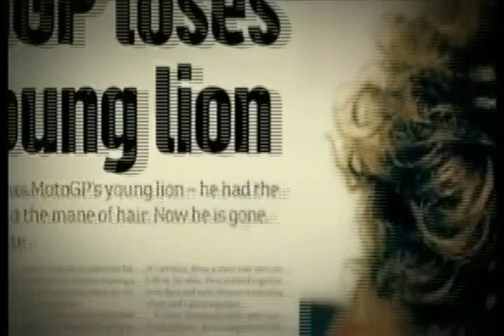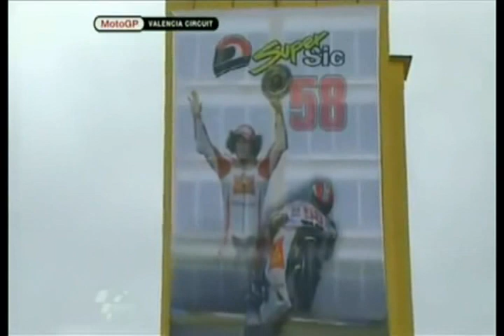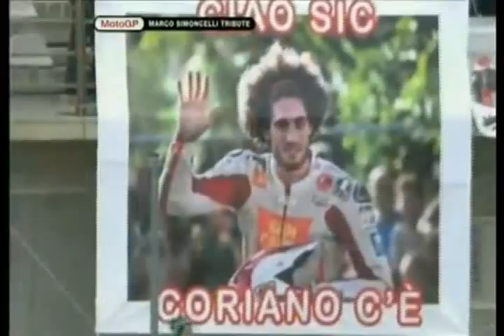Marco Simoncelli Tribute by F & K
Marco Simoncelli was an Italian professional motorcycle racer. He competed in the Road Racing World Championship for 10 years from 2002 to 2011. He started in the 125cc class before moving up to the 250cc class in 2006. He won the 250cc World Championship with Gilera in 2008. After four years in the intermediate class, he stepped up to the MotoGP class with the Honda Gresini Team. Simoncelli died after an accident during the 2011 Malaysian Grand Prix at Sepang on 23 October 2011.